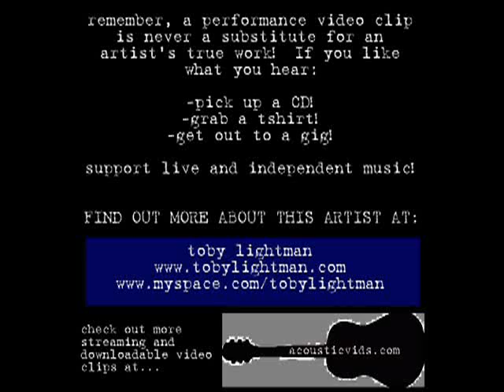toby lightman - the guy in the front row